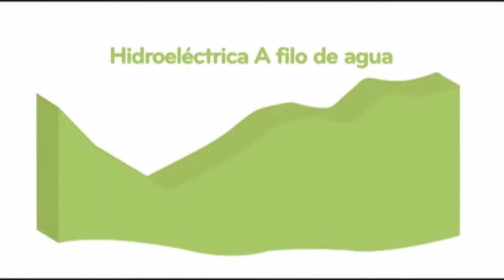En Costa Rica continúa mesa de diálogo sobre materia energética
La mesa de diálogo sobre materia energética que se lleva a cabo en Costa Rica, continúa, este miércoles fue el turno de la bancada oficialista, Partido Acción Ciudadana, de presentar las propuestas para mejorar la política energética del país, sólo en el 2012, el estado pagó 2 mil 175 millones de dólares en importación de hidrocarburos, ante esta situación el oficialismo impulsa el desarrollo de energía renovable.

Natalia González, corresponsal Costa Rica/CB24 Noticias